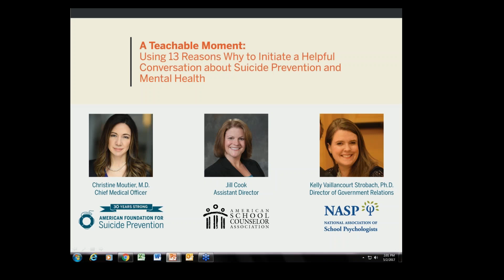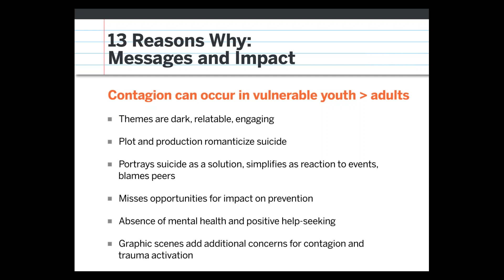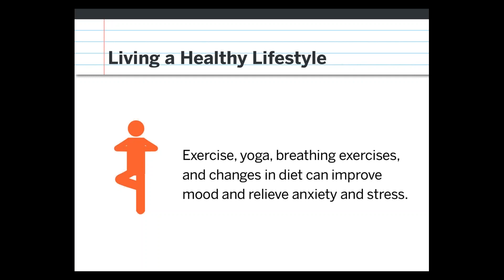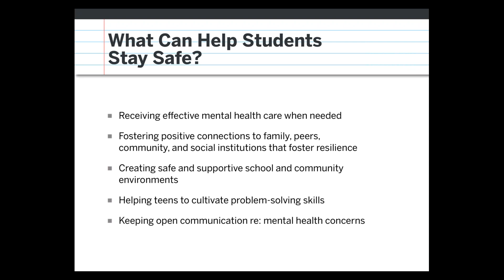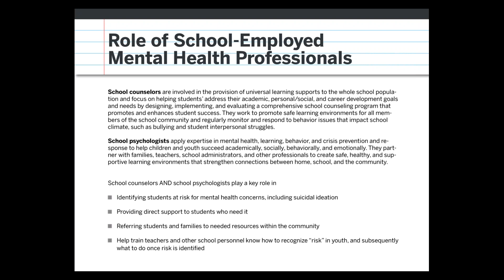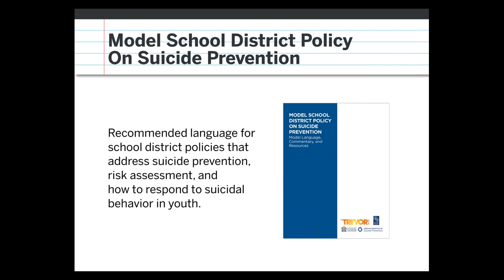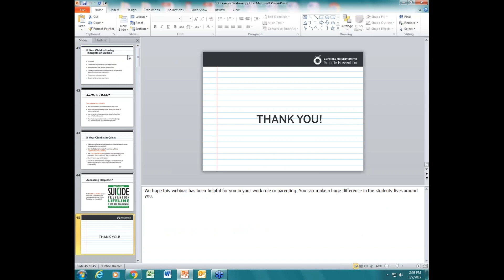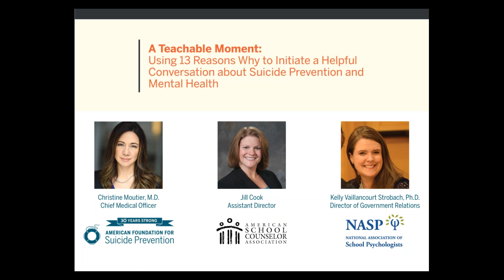Teachable Moment Using “13 Reasons Why” to Initiate a Helpful Conversation About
Hosted by the American Foundation for Suicide Prevention, the American School Counselor Association and the National Association of School Psychologists

(5/2/2017)